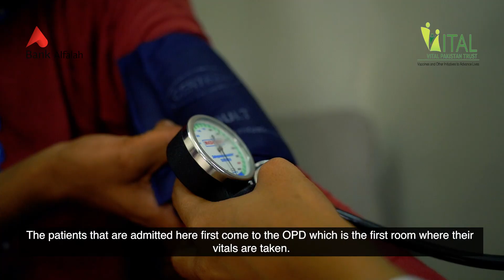Partnership between Al Falah and VITAL Pakistan Trust at Al Farabi Hospital in Keti Bander.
We're thrilled to announce that VITAL Pakistan Trust, with the generous support of Bank Al Falah, is now providing providing essential maternal and child health services at Al Farabi Hospital in Keti Bander. This collaboration is a significant step towards our mission of delivering high-quality, accessible healthcare to underserved communities. We're working together to make a lasting impact on the lives of those who need it most. Watch the video to learn more about our joint efforts in transforming healthcare!